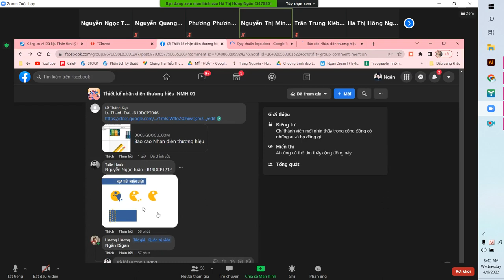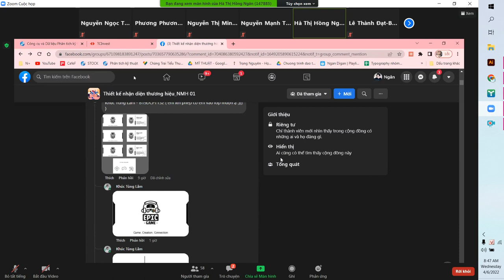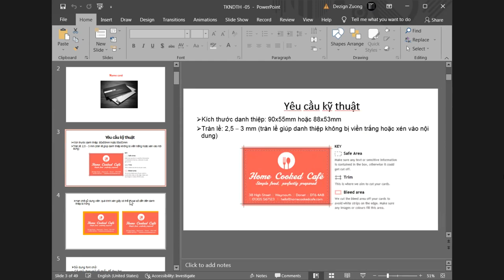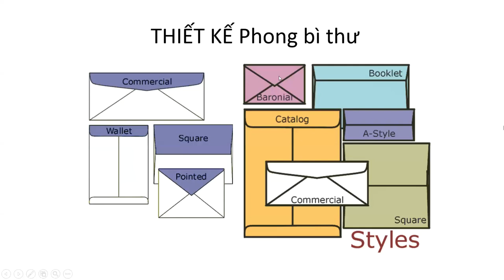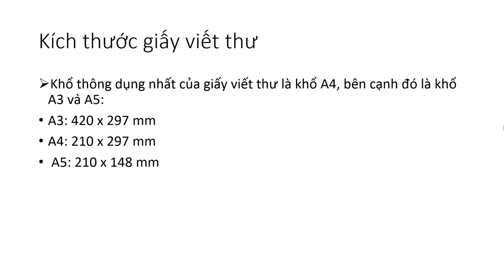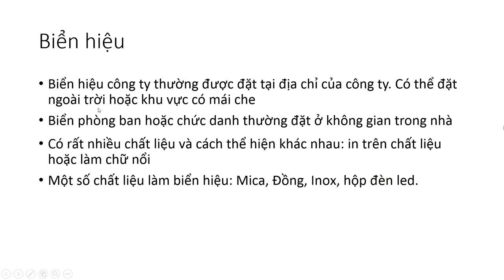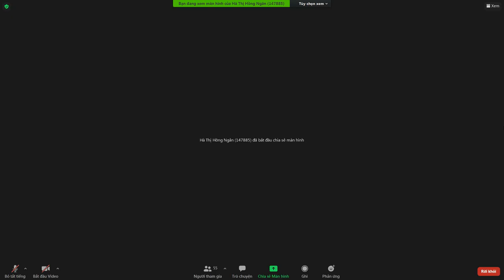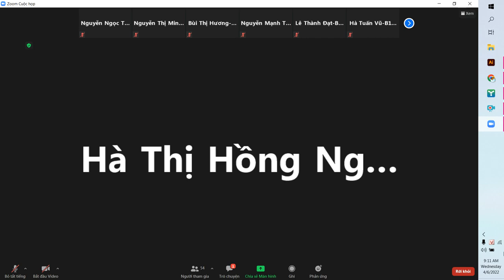Đại học Lecture#1.10: Thiết kế nhận diện (Buổi cuối record onl)| Design Tuan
Tuần sau học off trở lại rùi, nên đây là vid cuối cho môn này nhé